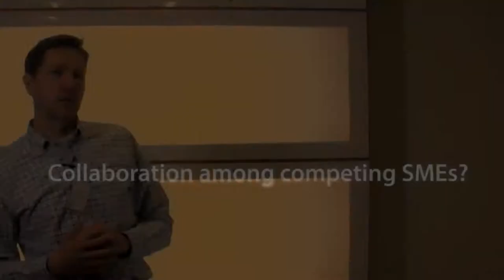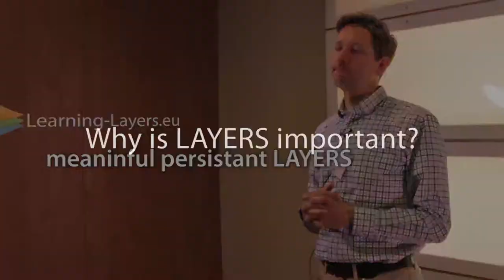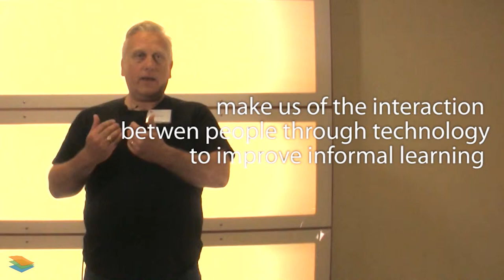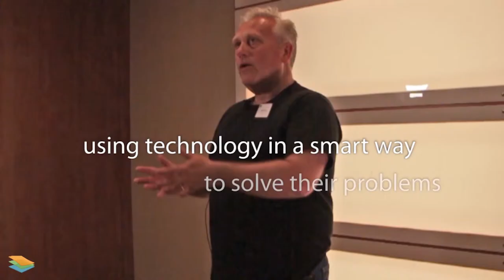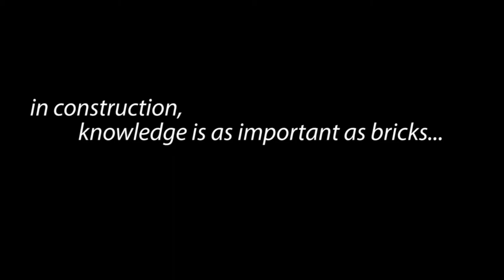Why is Learning Layers important - views of the people making it possible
- Everybody has a view, here you can see individual views of why the LAYERS project is important